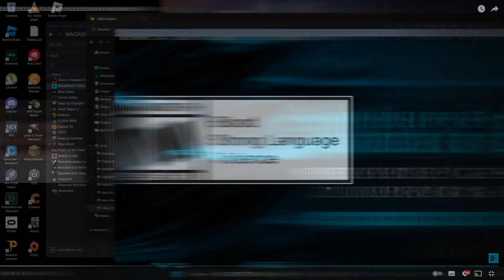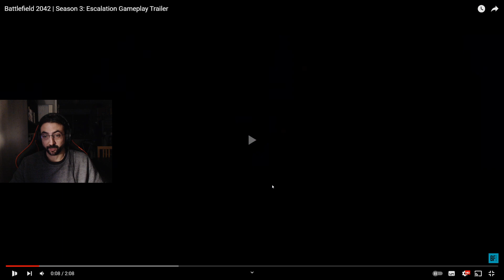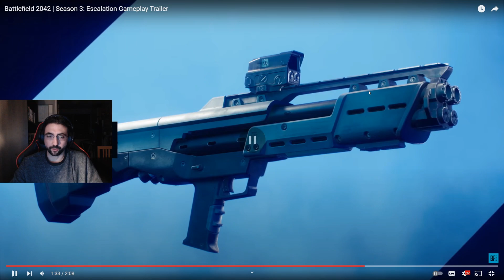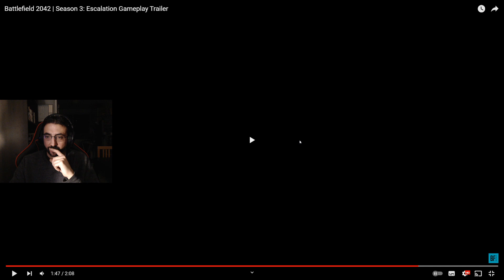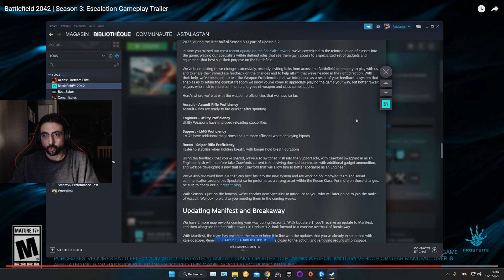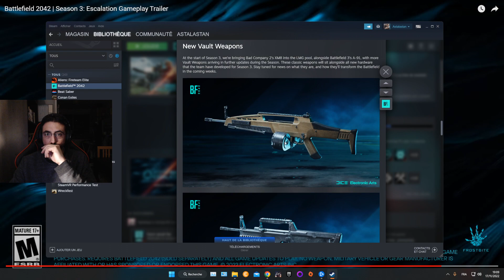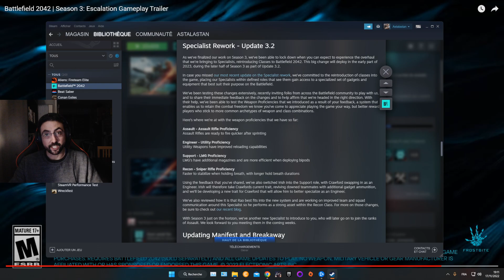On épluche le trailer de la Saison 3 BF 2042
Le trailer est arrivé et il apporte sont lots de nouveautés ! Et sa me hype a fond !